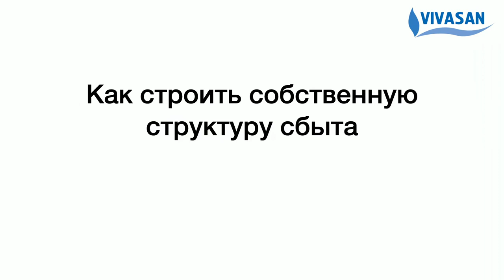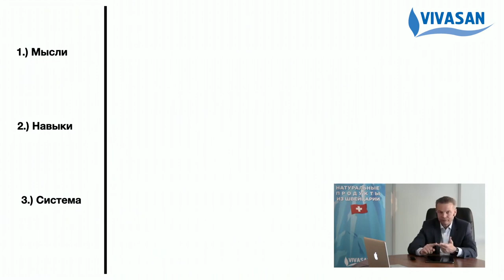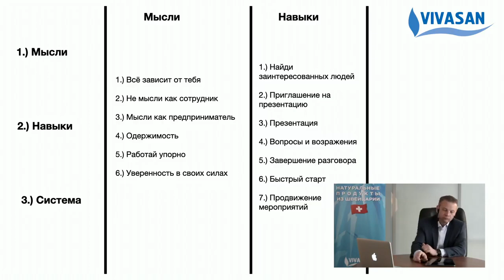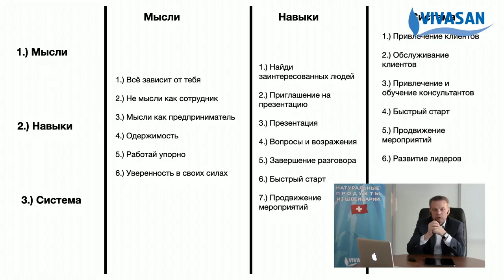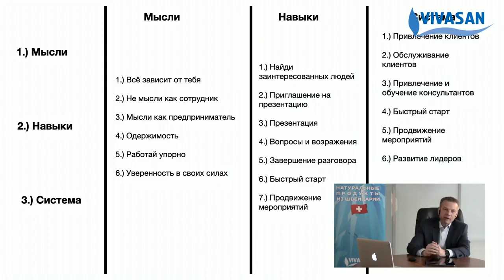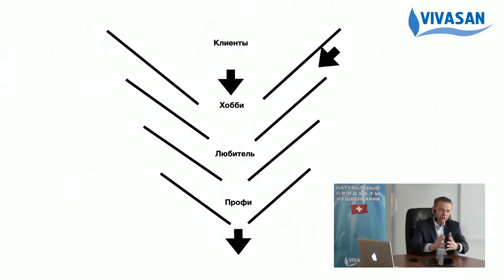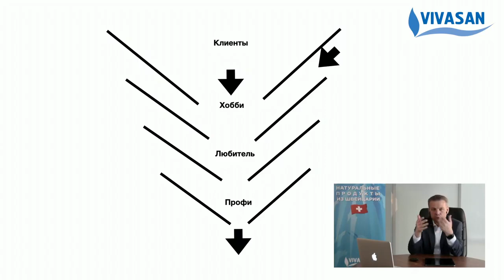Томас Геттфрид | Урок 2 Как строить собственную сбытовую структуру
Не пропустите наши прямые эфиры на темы Здоровья и Бизнеса
Получи практические рекомендации от профи!

Тайминг ролика

0:20 - что такое структура сбыта
1:17 - существует ли ключ к успеху, как построить структуру
2:17 - внутренне решение - клюк к успеху. Почему не работает план А и план Б. В бизнесе надо прикладывать УСИЛИЕ!
3:21 - о  бизнесе, внутренние решение продолжать бизнес, примеры
5:24 - что является основой крупной структуры - Мысли, Навыки и Система
5:50 - Мысли
6:50 - Все зависит от тебя, границу существуют для того что бы их рушить.
8:50 - НЕ мысли как сотрудник, Вы точно не потеряете деньги в компании Вивасан. Единственный риск - вы потеряете время на то что вам возможно не будет нравиться.
11:12 - Мысли как предприниматель. Большинство сотрудников БЕГУТ от слова - Работа. Для предпринимателя, Работа это прекрасно.
12:50 -  вопрос Дохода, сотрудник сразу хочет получать высокую ЗП, предприниматель понимает, что сразу много не заработать
13:40 - Одержимость - внутренний мотор. Обязуюсь, что то делать и с несгибаемым упорством и это обязательство выполняю. Работаю постоянно.
14:40 - Работай упорно. Просто не будет.
15:50 - Уверенность в своих силах. Развивайте уверенность в себя достигая хороших результатов, развивая свои навыки.
17:06 - Навыки. Семь навыков, которые необходимо освоить
17:15 - Найди заинтересованных людей
18:00 - Приглашение на презентацию
18:35 - Презентация
19:05 - Вопросы и возражения негативного характера
19:45 - Завершение разговора
20:21 - Быстрый старт
21:15 - Продвижение мероприятий
21:56 - Система для вас и команды. Система передачи информации в структуру. Шесть важных компонентов системы
23:24 - Система привлечения клиентов
23:31 - Система привлечения и обслуживание клиентов
23:38 - Система привлечения и обучение консультантов
23:39 - Система быстрого старта
23:40 - Система продвижения мероприятий
23:41 - Система развития лидеров
25:33 - Как работает воронка, если есть система работы томас геттфрид